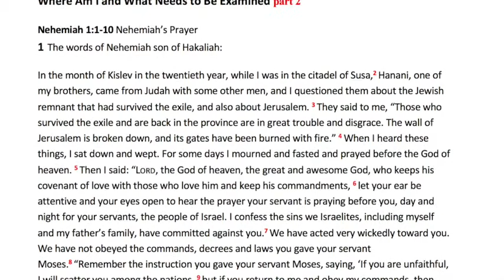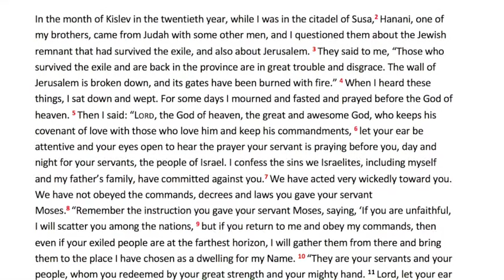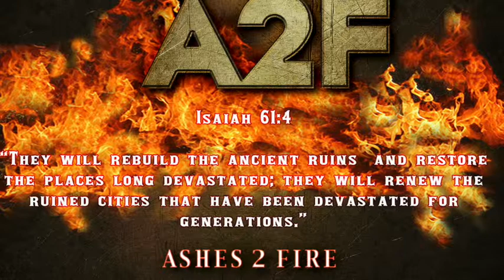What Needs To Be Examined? P 2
This is part 2 of what areas of our lives need to examined as we stride forward to rebuilding the broken walls of our past in our present life.